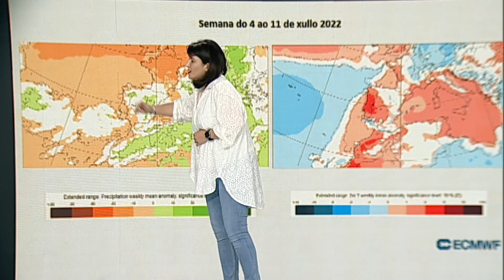¿Qué tiempo hará en Ourense este martes?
El pronóstico del tiempo en Ourense y su provincia, de la mano de Susana Bayo.